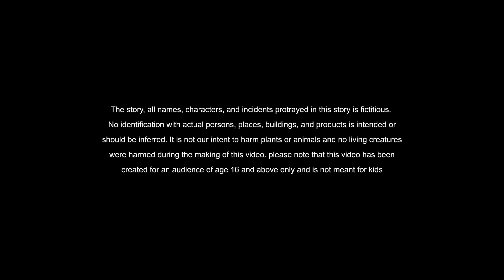Telugu Stories - శ్రీకర రహస్యం 03 - stories in Telugu - Moral Stories in Telugu - తెలుగు కథలు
NEW STORIES BOOK have the The Licence agreement with SOUND SFX to use there tracks, in my YouTube Channels. if any claims please contact

In this video, we'll be sharing some of the best moral stories in Telugu. These stories are sure to make you laugh and learn new things about life!
If you're looking for something to read or watch in Telugu, be sure to check out these stories! They'll keep you entertained and learning new things about life. Whether you're a beginner or a native speaker, these stories are a great way to pass the time!